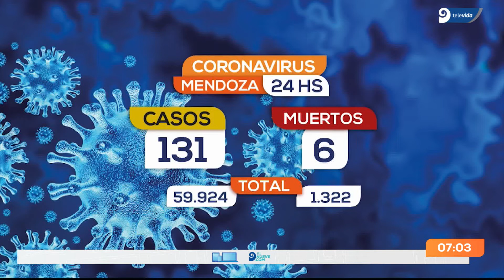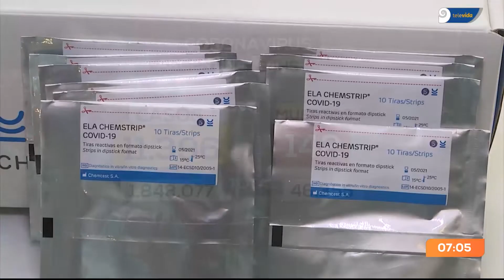Mendoza: Fallecieron 6 personas y se contagiaron 131 de coronavirus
Tanto a nivel provincial como al nacional, se registra una leve baja de la cantidad de contagios aunque no disminuye la cantidad de fallecidos.